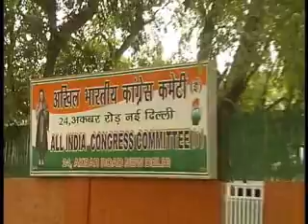Delhi Assembly polls: BJP releases first candidates list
BJP released the first list of its 62 candidates for the forthcoming Assembly polls in Delhi. Party Chief Ministerial candidate Dr Harsh Vardhan will contest from Krishna Nagar and former State President Vijendra Gupta will contest from New Delhi constituency which is represented by Delhi Chief Minister Shiela Dikshit .